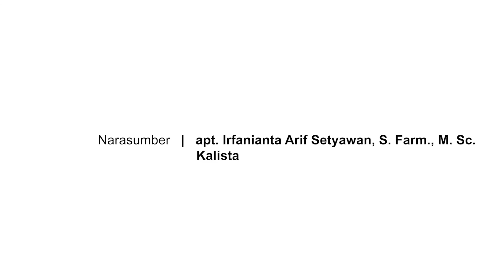LENTERA Eps.3 - Prodi Farmasi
Semakin dibutuhkannya sumber daya manusia di bidang kefarmasian untuk mendukung program pemerintah di sektor medis, khususnya obat-obatan, menjadi latar belakang hadirnya Program Studi Farmasi di Institut Teknologi Sumatera (ITERA). Prodi ini berdiri sejak 19 September 2017 dan merupakan Prodi S1 Farmasi pertama di perguruan tinggi negeri (PTN) di Provinsi Lampung.